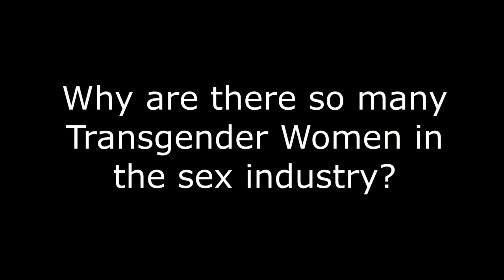My thoughts on Sex Work.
Sex work for some of us it’s chosen work and for many others we felt we had no choice and therefore it becomes Survival Sex Work.

Sex work is work agree with it not but bottom line it’s work, and it’s not easy as you think it may be, because if it was then we all would be doing it.